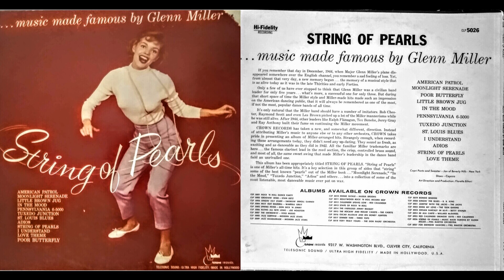Crown Records- Music Made Famous By Glenn Miller- Pennsylvania 6-5000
Crown Records was the doing of the infamous (depending on who you talk to) Bihari brothers. These men made a living exploiting musicians for their cheap vinyl record empire- which started out as a semi-reputable R&B label through Modern Records. However, even then, their practices of listing themselves as song co-writers when they copyrighted their artist's music before releasing their records foreshadowed the sketchy behavior they engaged in to make a quick buck. By keeping as much of the record sales revenue to themselves, they made a living at the expense of the artists their records featured.

Between 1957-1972 Crown records turned out around 740 unique album releases. The vast majority of which is already online by those that claim to have ownership rights of the material. The label issued records of every popular music genre by obscure no-names and older material of more prominent name artists. The odds of one finding a Crown Record at your nearest thrift store is pretty decent; they made them deep and sold them cheap after all. 1